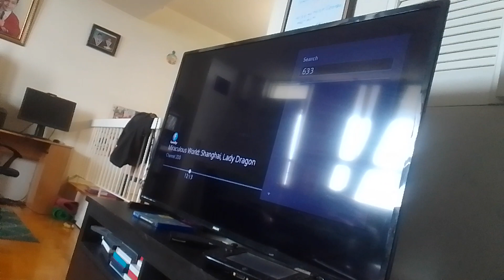1st claw noir/stylus drawn writer vs Bastille/king cash miraculous world shanghai legend ladydragon